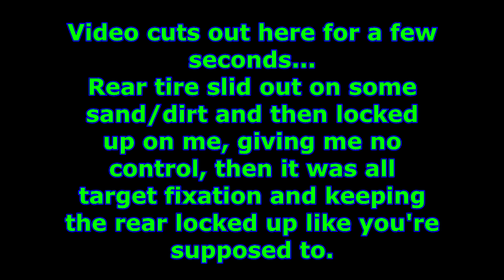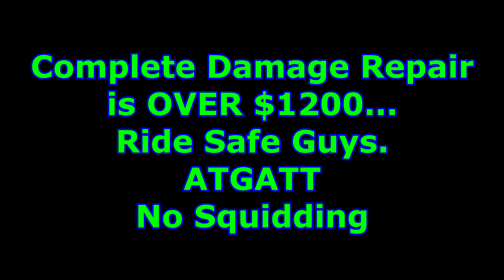2006 ZX6r Crash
THE FILE WAS CORRUPTED. I DID NOT CUT THIS VIDEO AT ALL. THIS IS THE RAW FILE.
My rear tire hit some sand and dirt in the road that I didnt see, and while breaking for the upcoming turn, my rear tire slid out and broke traction, then locked up sending me through the oncoming lane and off of the road into a small hillside where I laid her down at about 10 mph or so.